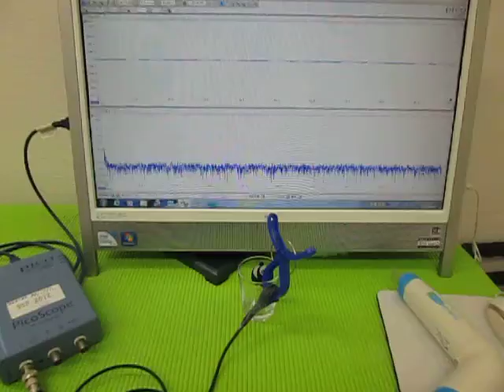超音波実験 Ultrasonic experiment ‹超音波システム研究所 ultrasonic-labo›